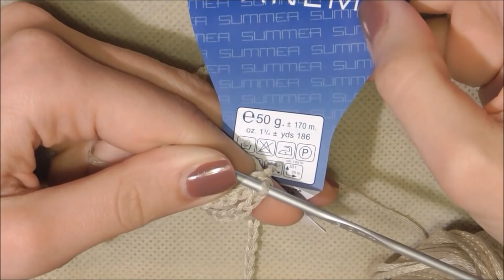Vestito corto con maniche a campana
Comodo, moderno, elegante abito corto con maniche lunghe a campana realizzato con 400 grammi di cotone della Lana Gatto linea "Ipanema" e l'uncinetto del numero 3.

Link della pagina fb della merceria da cui poter acquistare il mio stesso filato anche in altri colori: